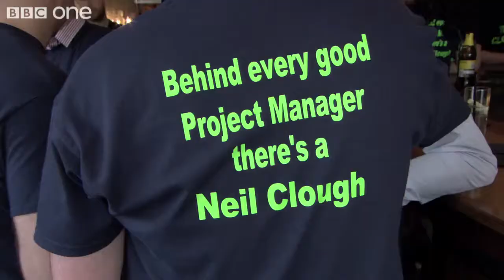Team Clough The Apprentice 2013 The Final Five Series 9 Preview BBC One